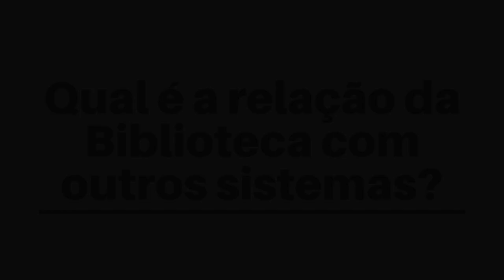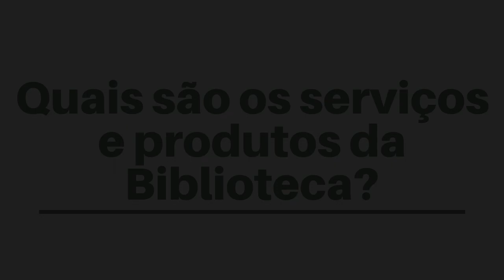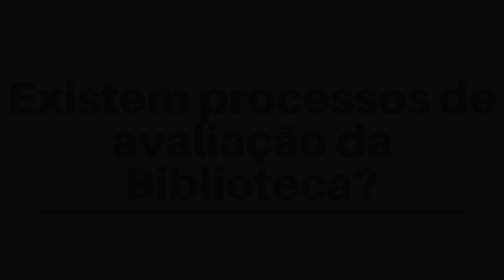Entrevista Rosário Cotrim | Portugal